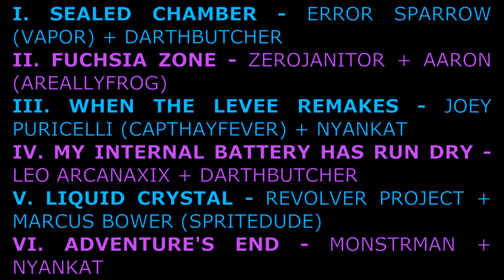THOUSANDS OF PIXELS IN YOUR HANDS: A GameBoy Advance Collaborative Concept Album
An album of original music + art themed around the GameBoy Advance.

Tracklist:
0:00 - "Sealed Chamber" by Error Sparrow (Vapor) ft. digital art by DarthButcher
3:23 - "Fuchsia Zone" by ZeroJanitor ft. mixed 2D+3D gif by Aaron (AReallyFrog)
7:30 - "When the Levee Remakes" by Joey Puricelli (CaptHayfever) ft. mixed media cross stitch by nyankat
9:23 - "My Internal Battery Has Run Dry" by Leo ArcanaXIX ft. photography by DarthButcher
11:47 - "Liquid Crystal" by Revolver Project ft. digital art by Marcus Bower (SpriteDude)
17:27 - "Adventure's End" by Monstrman ft. painting by nyankat

BONUS B-SIDE TRACK:
"Mother 3 Jaw Harp Medley" by Joey Puricelli (Capthayfever)

Organized, mastered, and edited by Leo ArcanaXIX.
Album art by Leo ArcanaXIX, based on an official GBC advertisement.
Title suggested by Error Sparrow (Vapor).
"Liquid Crystal" mastered by Revolver Project.